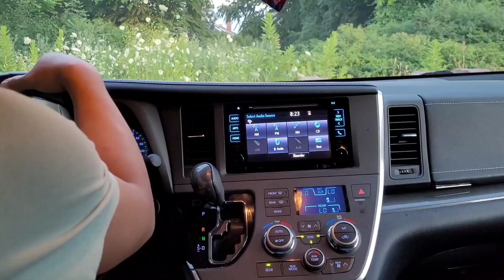Family Summer Weekend (Weekendတ႑်ကိ႑်ခ်ဟံဥ်ဖိဃီဖိဟးလိၤကွဲ)